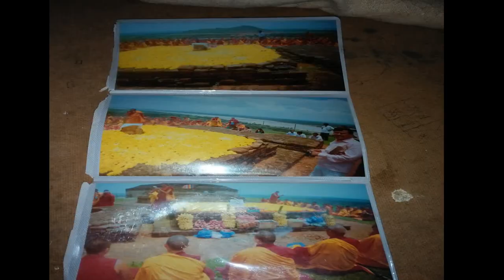salihundam HD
salihundam